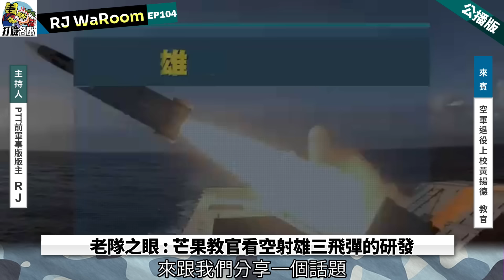20241008RJWaRoomEP104: 老隊之眼，芒果教官看經國戰機搭載空射雄三的發展 公播版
RJ WaRoom 老隊之眼 芒果 黃揚德 雄三 經國 F-CK-1#空軍

主講人芒果教官學經歷:

黃揚德教官。空軍退役上校。
空軍官校第69期正期班。
空軍選訓第一批赴美受訓T-38種子教官
曾任職空軍46隊(假想敵中隊)隊員
F-16C/D 完訓飛行軍官。
F-16 BLK20 完訓種子飛行官。
並曾任空軍第17作戰隊（假想敵中隊）隊長。
總飛行時數超過二千小時。
飛行歷經T-34, AT-3, F-5, T-38, F-16, IDF, 幻象2000 等多型機，飛行能力曾獲李前總統讚譽。

2011年漢光27號演習於麻豆戰備跑道擔任空中總領隊。

留學韓國空軍戰爭學院，並擔任該期外籍生學員長。

如果用手機有操作問題，請改用電腦操作。